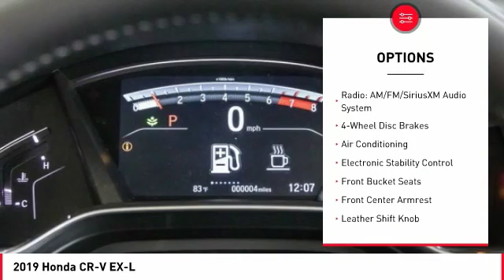2019 Honda CR-V Cathedral City CA 821313